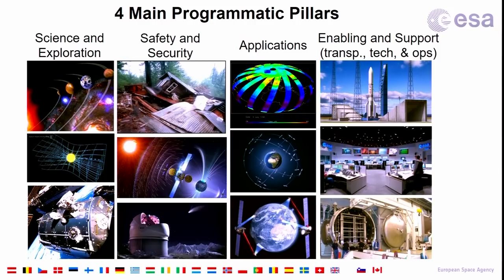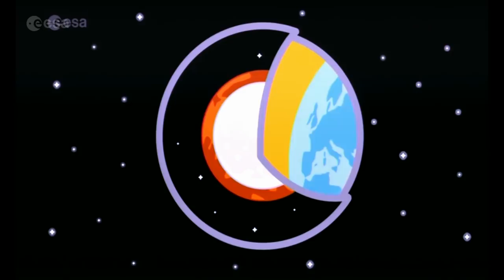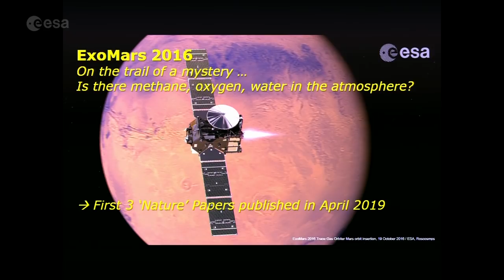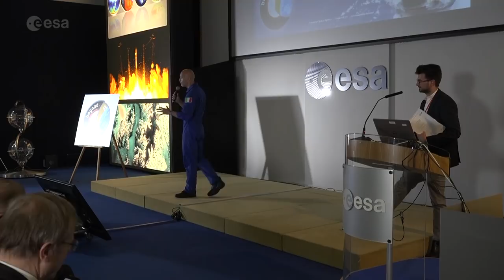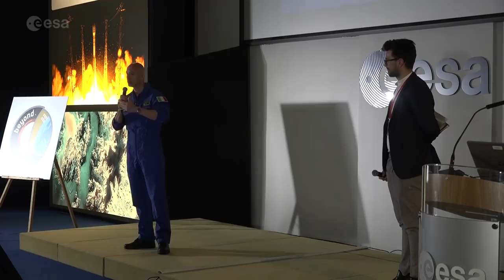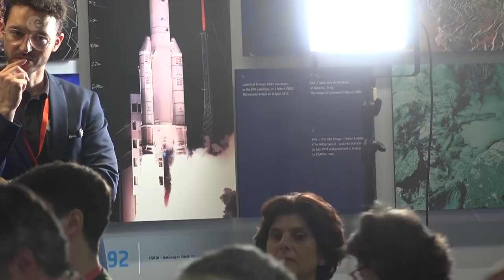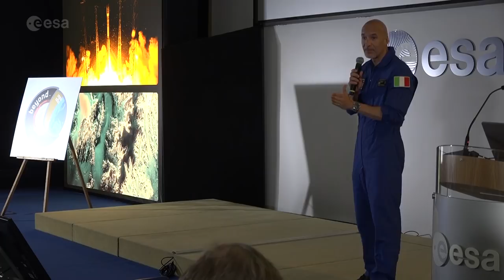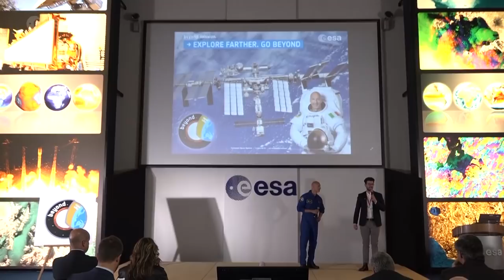Luca Parmitano 'Beyond' news conference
On 11 May 2019, our astronaut Luca Parmitano met with members of the press at our establishment in Frascati, Italy, ahead of his second mission to the International Space Station. Speakers at the event included ESA Director General Jan Wörner, Head of ESA/ESRIN Josef Aschbacher, ESA Director of Human and Robotic Exploration, Italian Space Agency President Giorgio Saccoccia and ESA Utilisation Planning Team Leader Kirsten MacDonell.

Please note: the majority of the conference is in Italian, some of the speakers present in English.